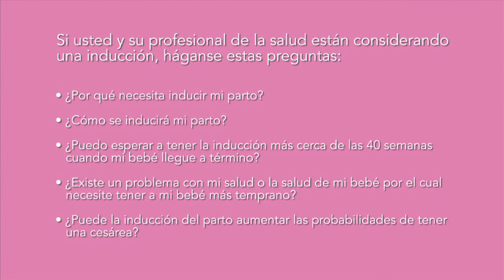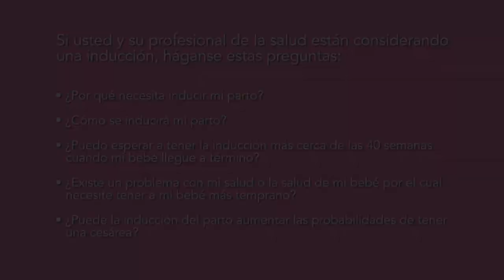Inducir el parto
La Dra. Yvette Martas discute las razones médicas por las cuales una mujer embarazada puede necesitar la inducción del parto antes de las 39 semanas. La Dra. Martas también discute los problemas que pueden surgir al inducir el parto sin razones médicas.